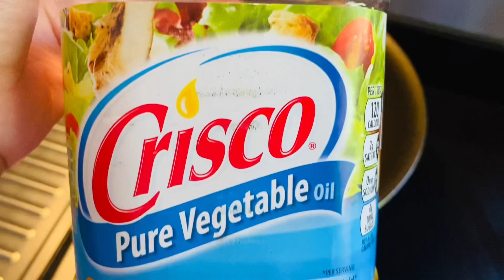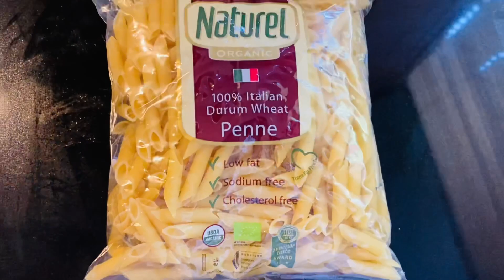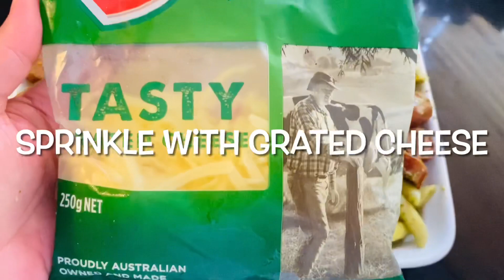Baked Pesto Pasta with Sausage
Easy Baked Pesto Pasta with Sausage